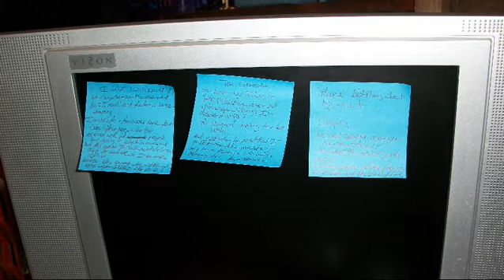119. Good news on the knitting front.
Are my videos getting more disjointed or is it just me?